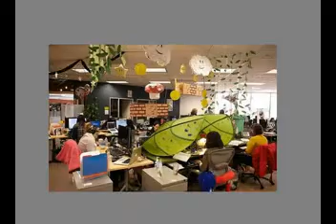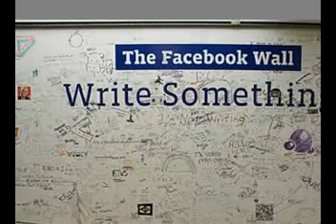Facebook صور خاصه بمكاتب وخوادم